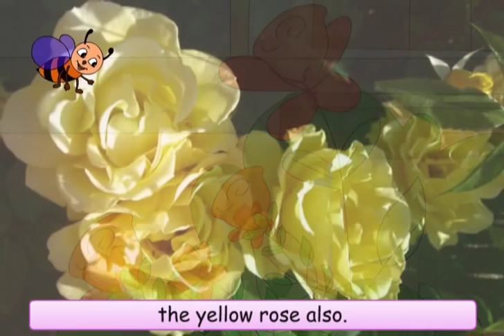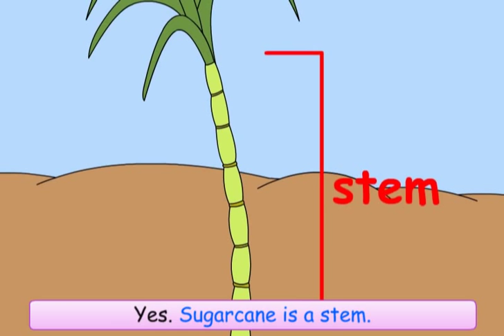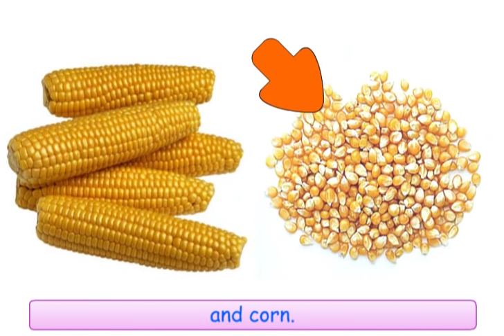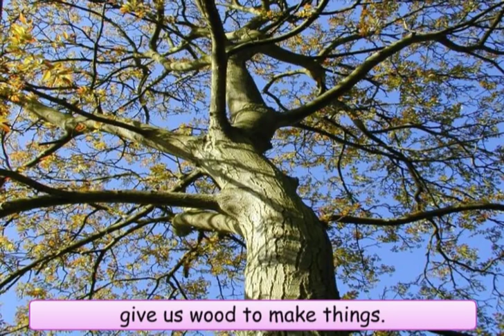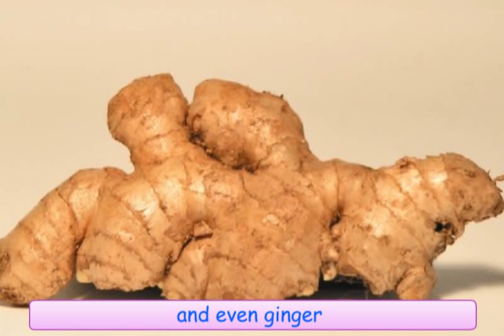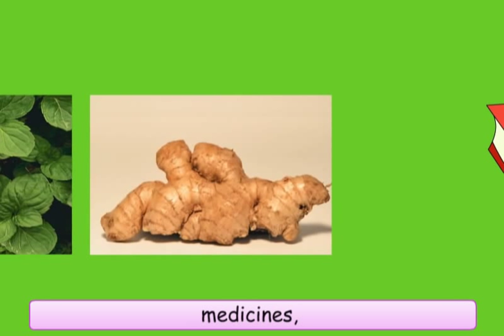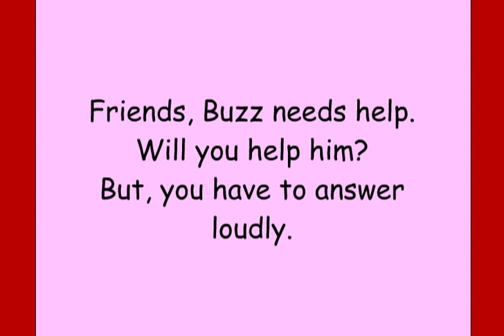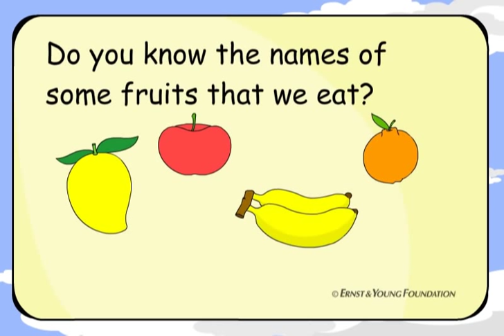Cheenu Pulls Out A Carrot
Usefulness of plants in food we eat - roots, leaves, stem etc.,how they are useful for paper, medicines, perfumes, gums etc.